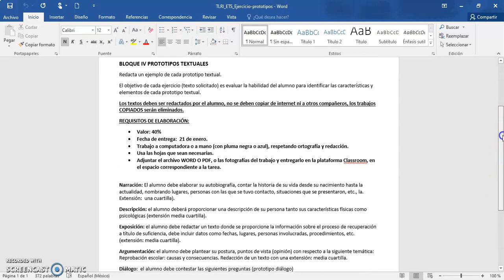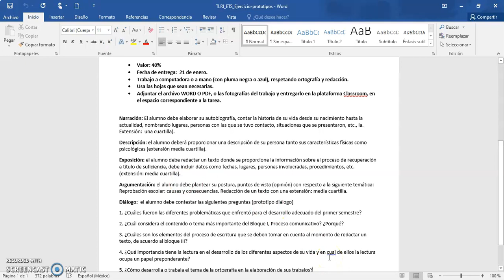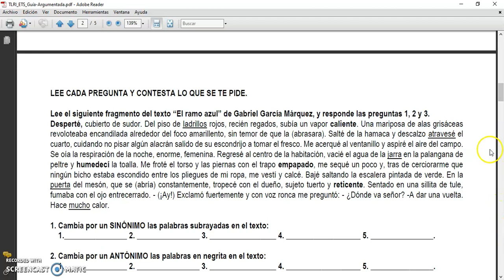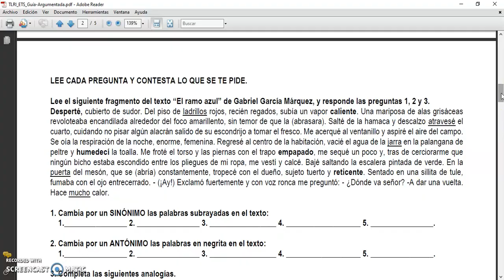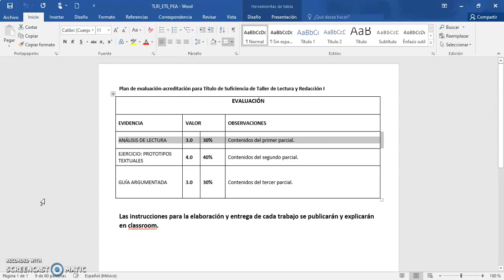TLRI Criterios a Título de Suficiencia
Hola muchachos (as) les dejo los criterios de evaluación a Título de Suficiencias para los que reprobaron Taller de Lectura y Redacción en el semestre 2020-2. Saludos.